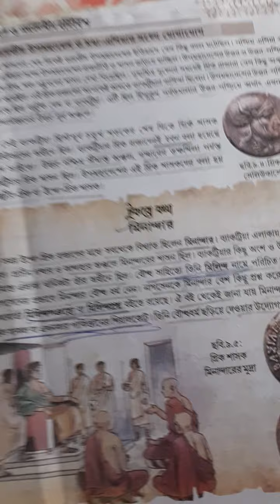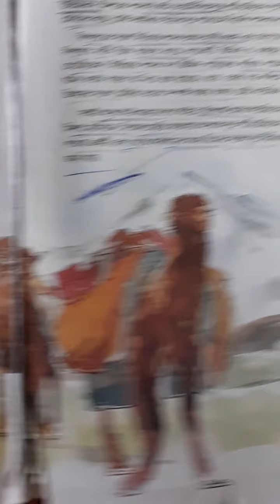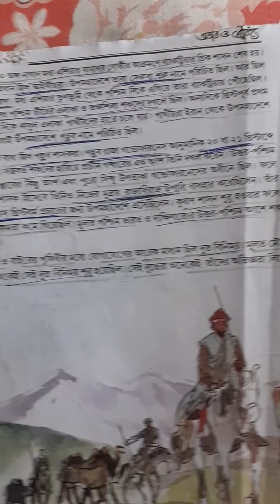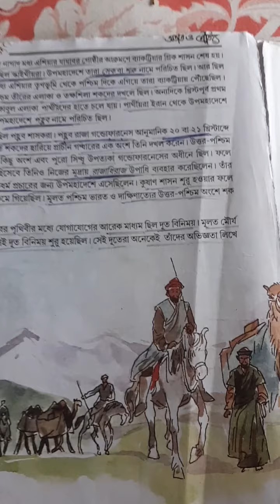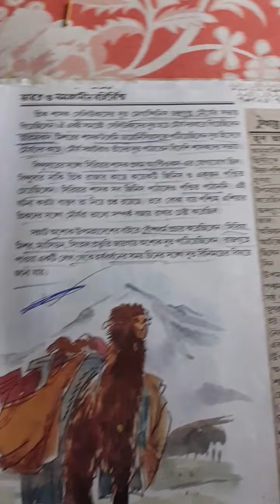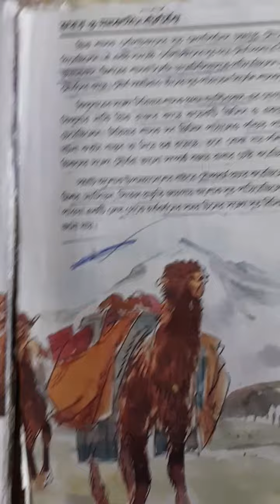Class VI History....9th chapter.....2nd part